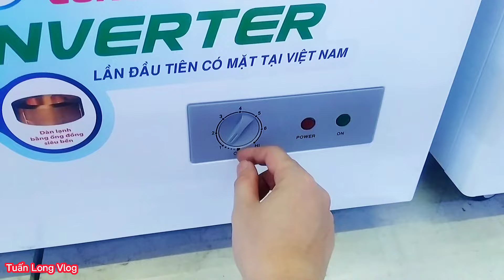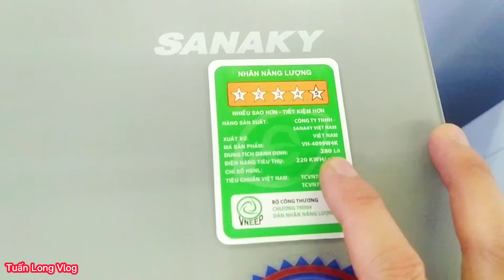Tổng hợp tủ đông Sanaky mặt kính từ 100 lít - hơn 400 lít giá từ 5.390k hàng inverter New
Tổng hợp tủ đông Sanaky mặt kính từ 100 lít - hơn 400 lít giá từ 5.390k hàng inverter New 2022